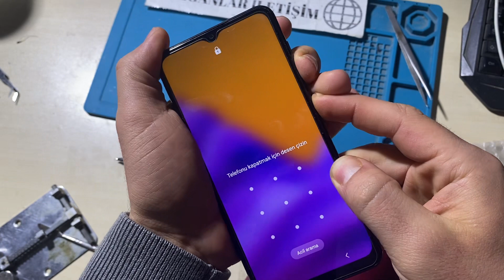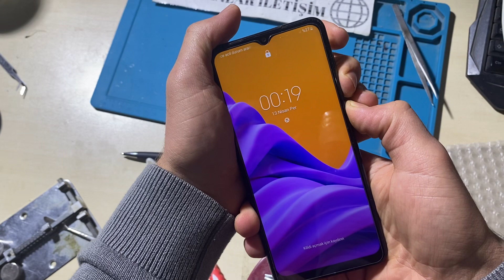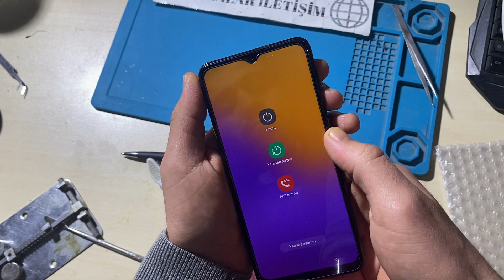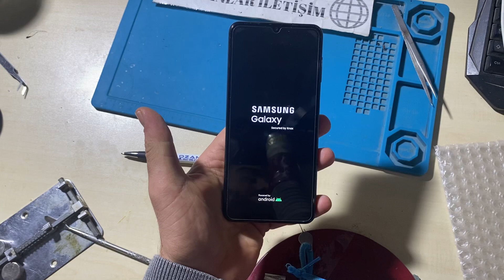Samsung Galaxy A04 Hard reset nasıl atılır